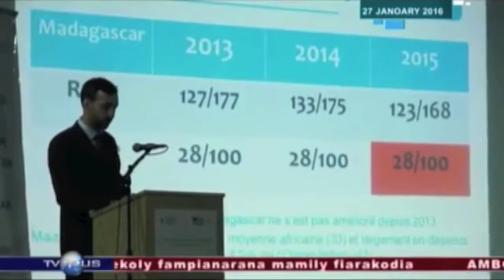Corruption in Madagascar Transparency International American Center 01:27:2016 MaTV Mlg